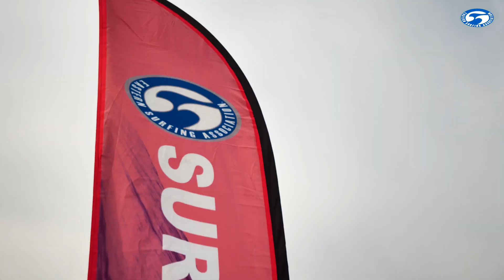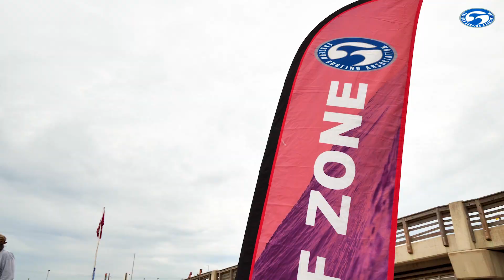ESA 2020 Easterns Full Highlights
Full highlights from ESA's 2020 Easterns Surfing Championship event at Jennette's Pier in Nags Head, NC September 20-26.